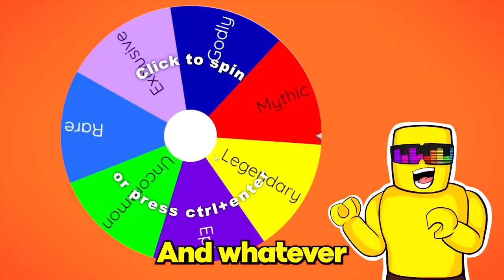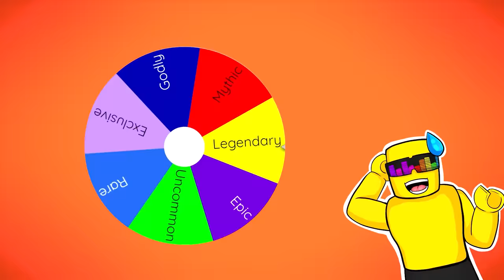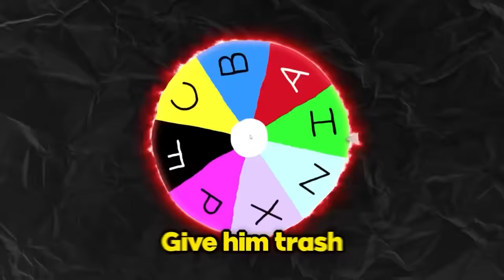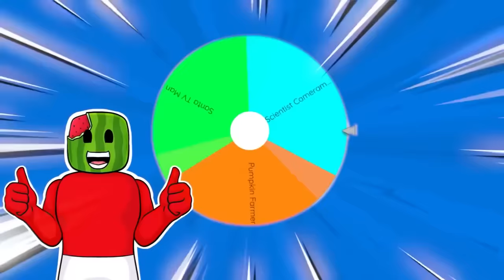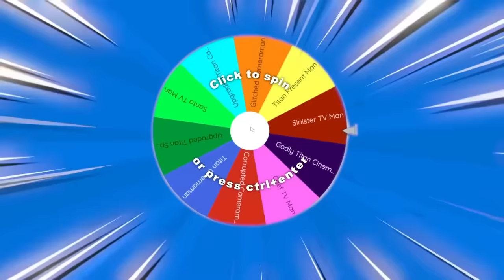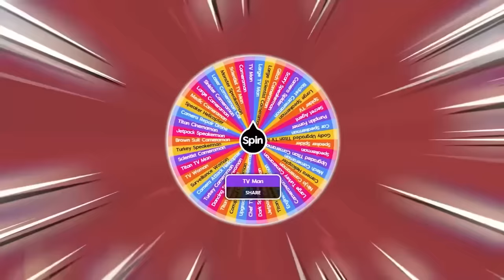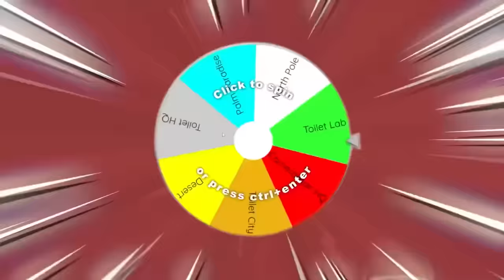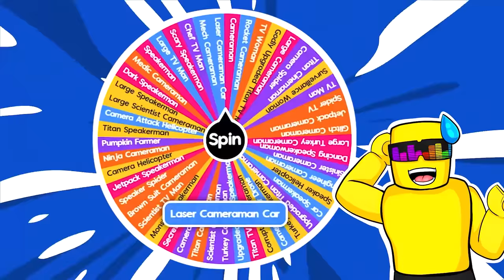Spinning The RANKS WHEEL In Toilet Tower Defense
Sunny and Melon SPIN THE WHEEL in TOILET TOWER DEFENSE! After choosing our team, we GO HEAD TO HEAD To find out who will LAST THE LONGEST in TOILET TOWER DEFENSE! Who do YOU think wins?